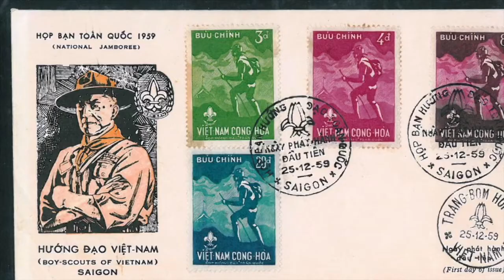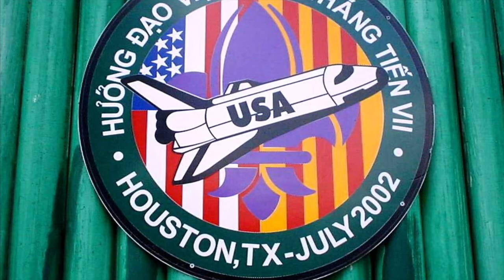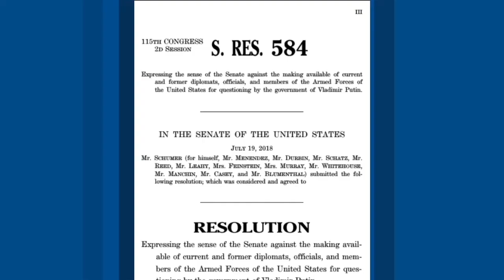VATV News: Cu Ba Thức Việt Nam Ngủ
24/08/2018
Minh Thuý